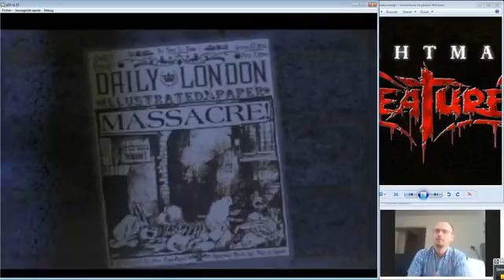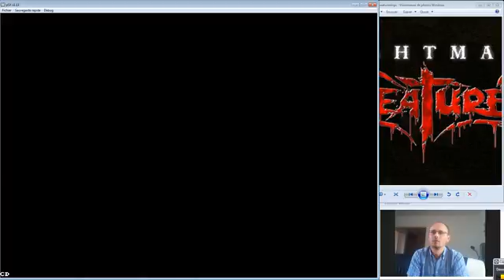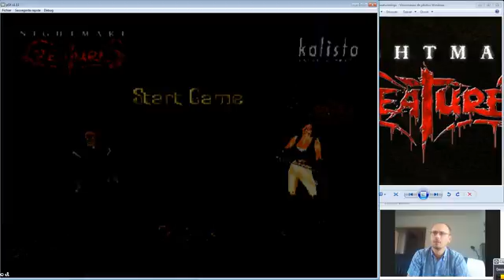gametest NightMare Créatures ps1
N'hésitez pas à commenter, à liker, merci et à la prochaine pour d'autres gametest